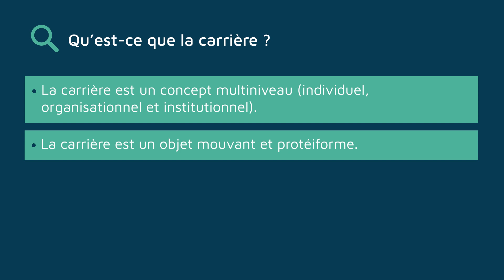Qu'est-ce que la Carrière ?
La carrière est la succession des postes occupés au cours d’une vie professionnelle. Elle est le résultat de choix individuels motivés par des besoins de développement professionnel et personnel. La carrière est aussi le reflet de pratiques de gestion organisationnelle et constitue, via les mobilités internes et externes qu’elle permet, un levier important de la gestion des emplois et des compétences. Enfin la carrière est l’expression de règles sociales et normatives qui forgent les représentations, orientent les comportements et encadrent les pratiques de gestion. En ce sens, la carrière est un objet multiniveau. C’est ce qui en fait toute sa richesse et toute sa complexité.

Auteur.e.s / Author.s :
GARBE Emmanuelle, Maître de Conférences, IAE Paris-Sorbonne Business School

Institutions :
IAE Paris-Sorbonne Business School